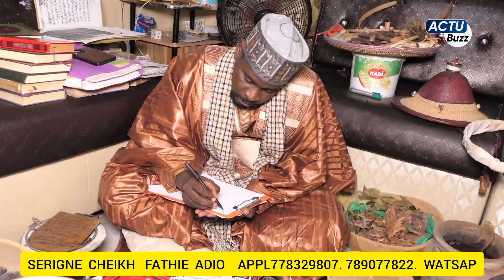Serigne Cheikh tothie na kass yi dé, Sa Thiès day dane Eumeu Séne" Balla gaye 2 mystique ndale bi…